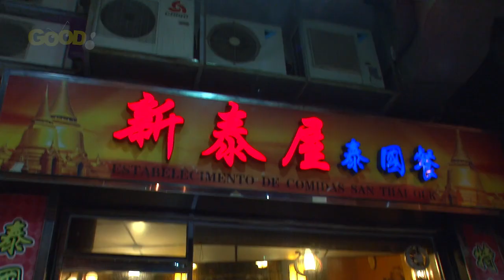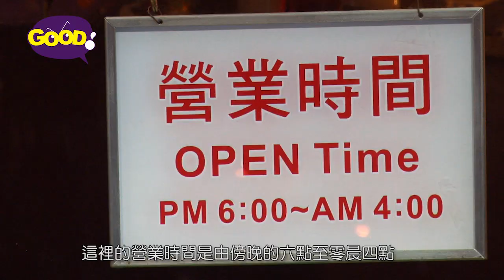《有乜好食先》│ 第三集 龍世傑 │新泰屋 │ 好傳媒Good.com.mo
"有乜好食先？"似乎是大家早、午、晚以至消夜都可能會問的問題！！！不如由澳門的一眾藝人每周為你推介他們於澳門大小食肆中的 "好食"，試試他們認為的店中 "絕招"！！